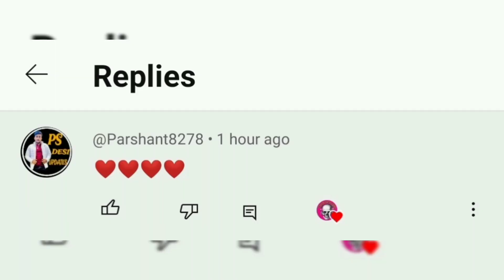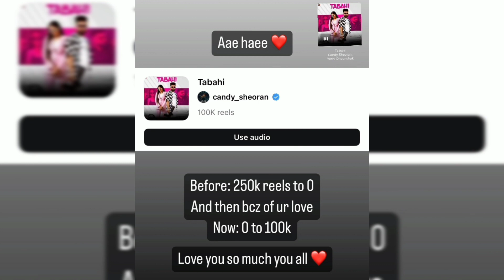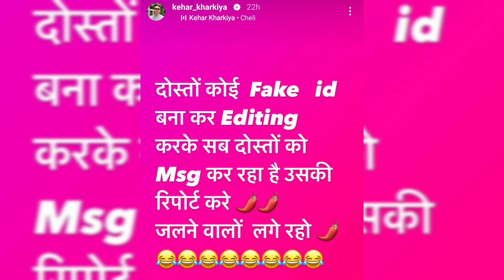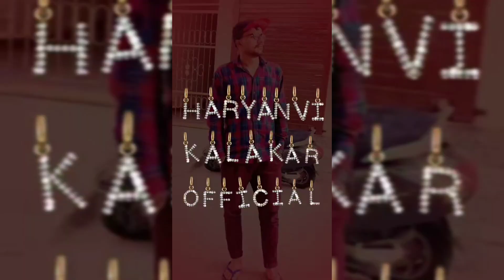Justice For Sidhu Moosewala | Shehnaaz के tattoo पर क्या कहा Karan Aujla | Candy Sheoran | Addynagar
justice for sidhu Moosewala
sidhu Moosewala video
sidhu Moosewala death two year
sidhu Moosewala death
shehnaaz gill tattoo reaction karan aujla
karan aujla reaction shehnaaz gill tattoo
candy sheoran song
addy nagar song